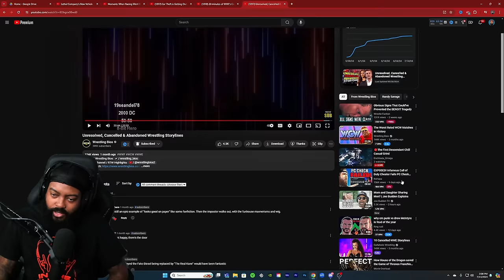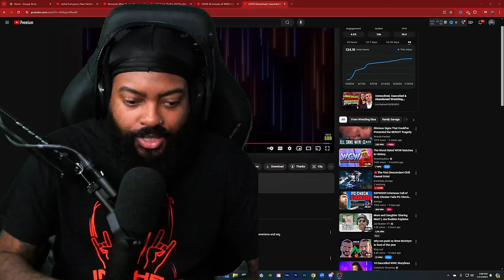ROSS REACTS TO UNRESOLVED CANCELLED & ABANDONED WRESTLING STORYLINES